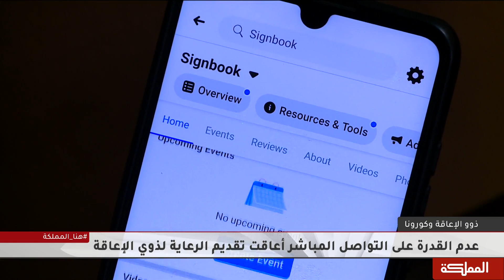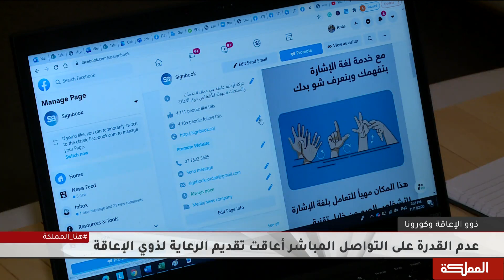مبادرات أطلقت بداية أزمة كورونا للالتفات لاحتياجات ذوي الإعاقة